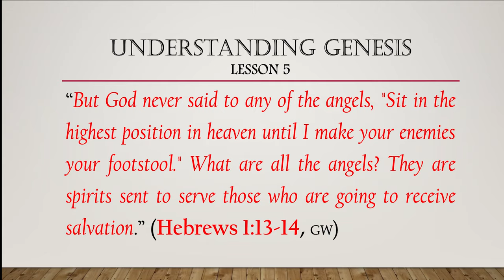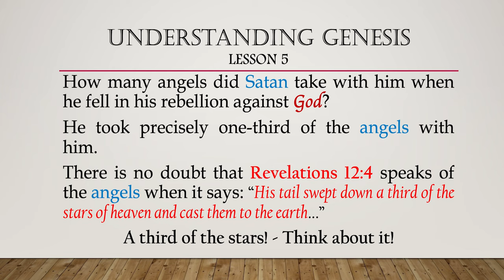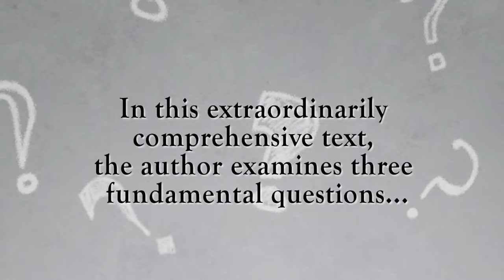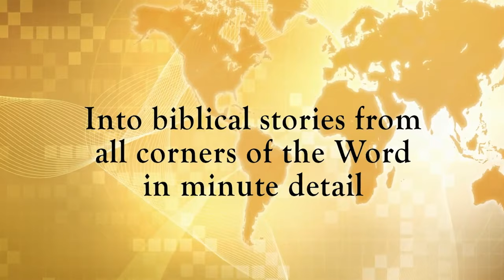Understanding Genesis Session 5B (Fallen Angels) with Dr. Prince Maurice Parker